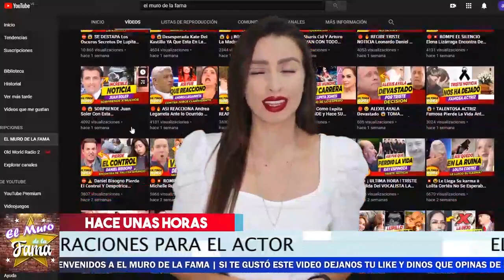🛑😢 ¡𝗧𝗥𝗔𝗦 9 𝗛𝗢𝗥𝗔𝗦 𝗗𝗲 𝗢𝗽𝗲𝗿𝗮𝗰𝗶ò𝗻 ! Toño Mauri 𝗤𝘂𝗲𝗱𝗼 𝗔𝘀𝗶 😭 Piden Oracion Por El!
TRAS 9 HORAS De Operacion Toño Mauri Quedo Asi, Piden Oracion Por El

Familiares De Toño Mauri piden en oracion por su Condicion Triste De salud